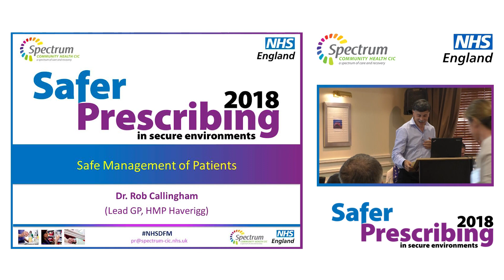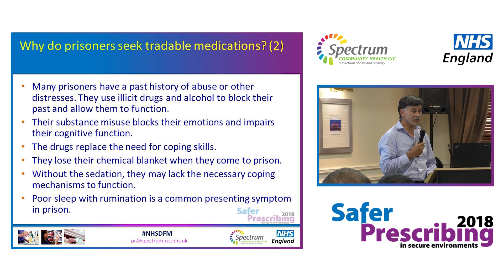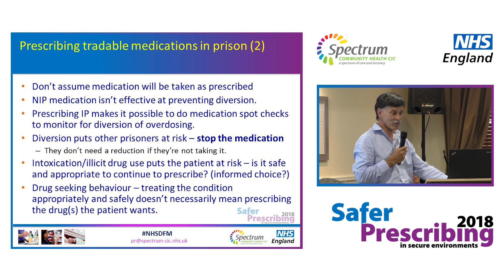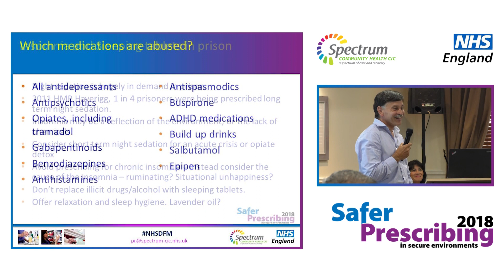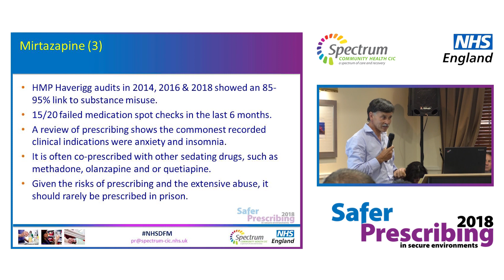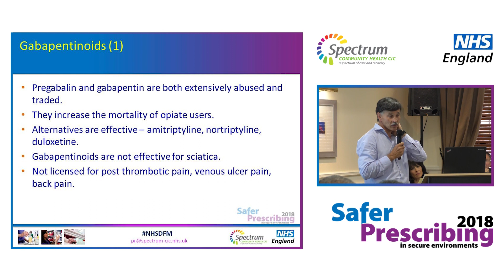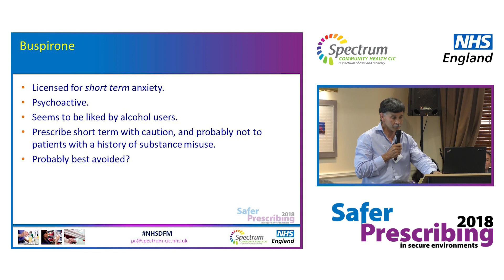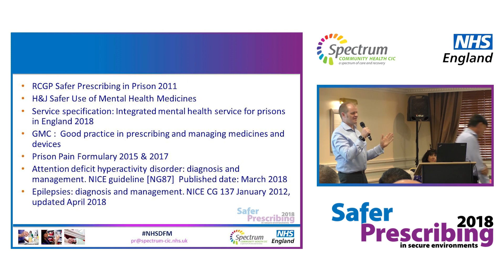Dr Rob Callingham - Safe management of patients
Spectrum CIC were comissioned by the NHS to host an event in Leeds on Safer Prescribing in Secure Environments on the 20th June.

Rob Callingham, GP in HMP Haverigg, a Cat C prison gave his talk on safe management of patients.